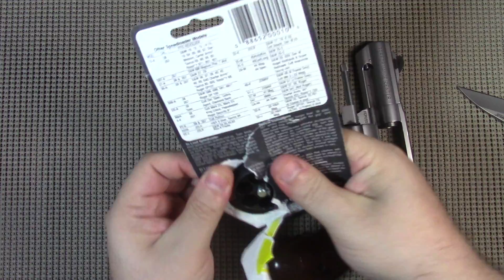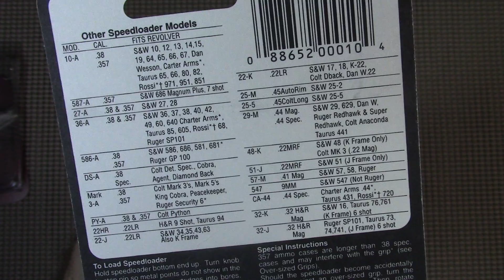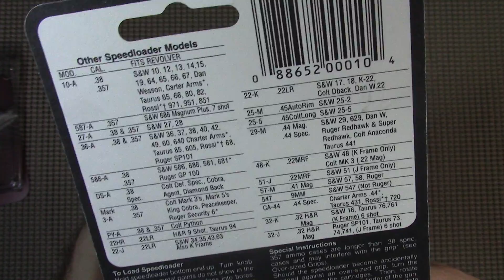Скорозарядки для револьвера Смит 66-6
Скорозарядки для револьвера Если вы видите ссылку на Амазон то и покупаете что то с ней - то мне возможно придет процент (1-2%) от продажи через программу Amazon Associates . For Youtube Reviewers - videos are created in full compliance with Youtube content policies. - для поддержки канала